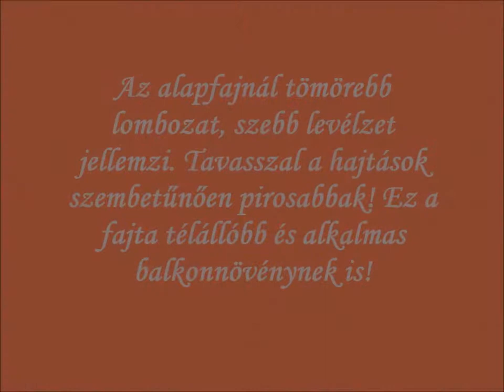Corallina korallberkenye (Photinia x fraseri 'Corallina') - videó képekben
Az alapfajnál tömörebb lombozat, szebb levélzet jellemzi. Tavasszal a hajtások szembetűnően pirosabbak! Ez a fajta télállóbb és alkalmas balkonnövénynek is!
Bírja a nyírást, sövénynövénynek is ültethető!